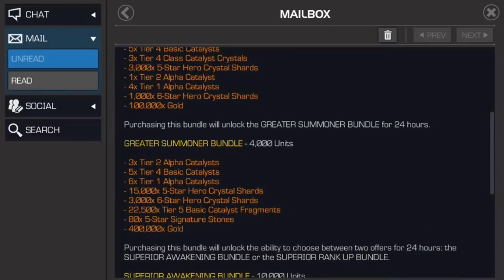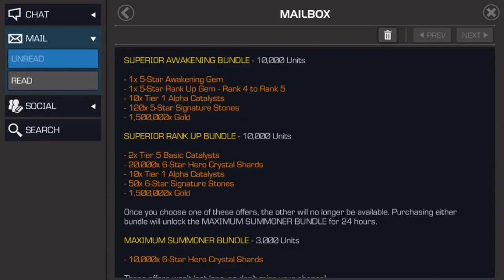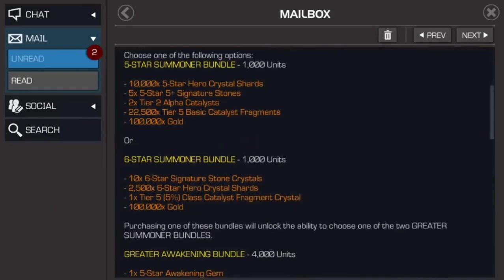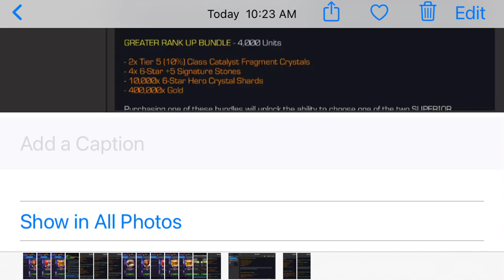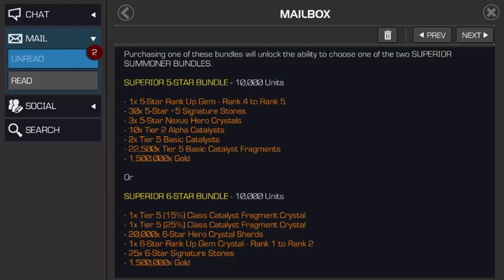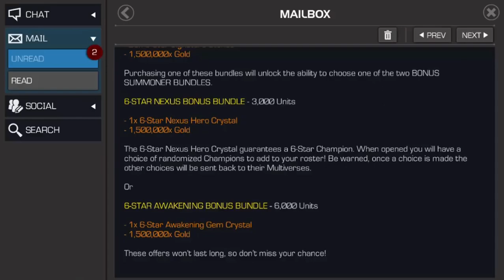What Past Cyber Weekend & July 4 Offers Looked Like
I hope this helps review what the best offers of the major holidays this past year were.